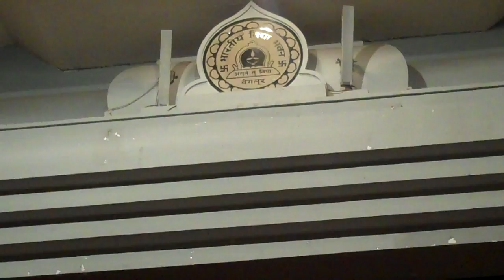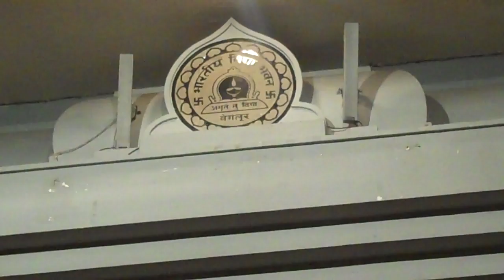Prof N S Ramaswamy'sFounder Director Of IIMB talk on Management & Spirituality at Bharatiya Vidya Bhavan 18 11 11 Snippets